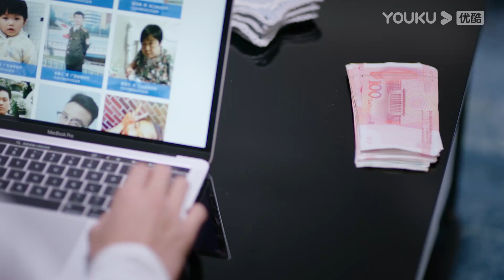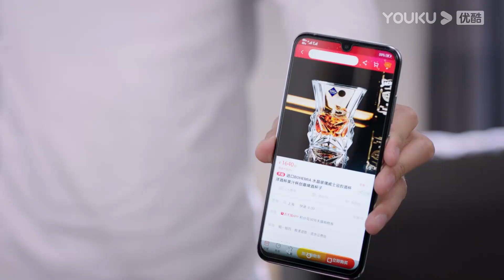ENGSUB 陆宇恒担心林小笛搬走，宇恒故意打碎昂贵杯子嫁祸给她！|【你是我的永恒星辰 My Eternal Star】| 蒋依依/佟梦实/张炯敏 | 都市爱情片 | 优酷 YOUKU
★以下地区观看正片请移步优酷国际版APP：泰国、印尼、越南、马来、新加坡、菲律宾、中国香港、中国澳门、中国台湾。欢迎下载优酷国际版APP，不管您所处何地都能享受《你是我的永恒星辰》全集多语种字幕噢，加入优酷国际版APP会员，更能抢先观看更多会员集数！

★APP会员更新时间：每周三周四18:00（UTC+8）抢先看2集，周五抢先看1集
★主演：蒋依依/佟梦实/张炯敏/郑妙/刘怡潼/田爽/门东毅/徐艺方/高艺晗/丁映智/张雨旭/吴恙/朱泳腾/林静/潘宥诚/高阳
★集数：22集

【你是我的永恒星辰 My Eternal Star】陆宇恒是位性格高冷的网络科技高手，一个因为要求苛刻被家政中介列入黑名单的电竞主播。他一直为培养优秀的网络科技人才，引导青少年建立正确的游戏价值观而默默努力。林小笛则是一位乐观勇敢、喜欢国学、热爱汉服文化的手作大神，一直为在全世界推广汉服文化和成为知名设计师而努力。两人意外相识，为了各自的目标不断“套路”对方，陆宇恒腹黑高智商，林小笛古灵精怪，两人的性格差异和生活习惯让日常充满了笑点和萌点。